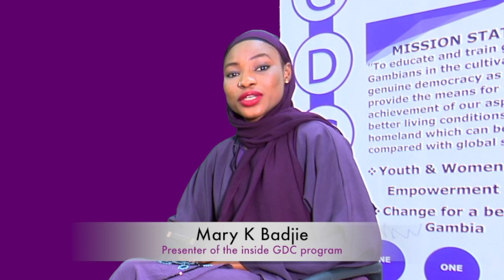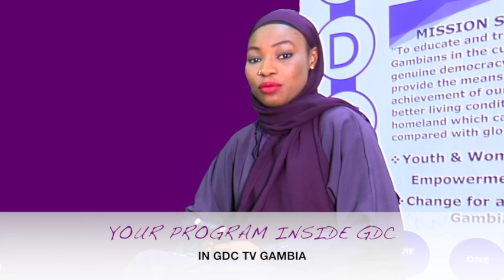INSIDE GDC presented by Mary K Badji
YOUR POLITICAL PROGRAM ON GDC TV